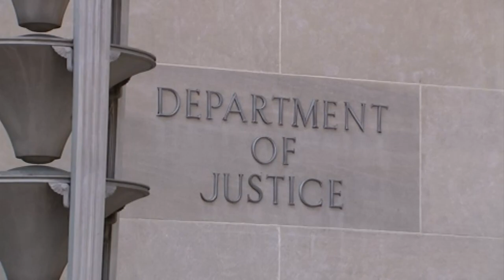EXCLUSIVE INTERVIEW: U.S. Attorney Christopher Kavanaugh talks violent crime strategy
10 News spoke with US Attorney Christopher Kavanaugh about recent violent crime, and what they are doing to fight it.